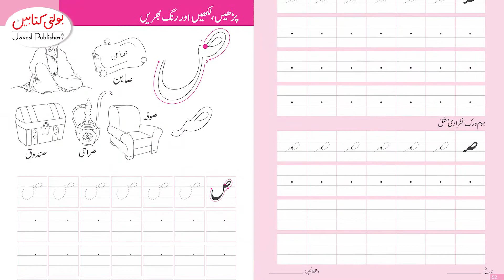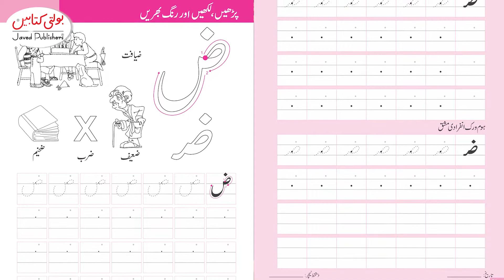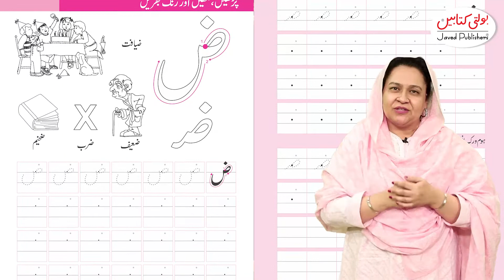4+ Altantic Books Sabaq ''Suwaad , Zuwaad''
4+ Altantic Books Sabaq ''Suwaad , Zuwaad''